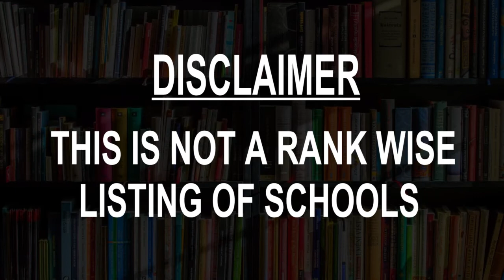Schools around Laiwu, China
Must Watch.. Best Schools around Laiwu

Click on Bell ICON to get the notification of New Videos.This is not rank wise listing of Top Schools in Laiwu, it's the list of best Schools around Laiwu as per the ratings given by our users.

Listed Schools:

China Education Labour Union Laiwu Special Education School Committee
 School
Laiwu, Shandong, China

 Elementary school
Laiwu, Shandong, China

Laiwu Hi-Tech Zone Experimental School
 Middle school
Laiwu, Shandong, China

Shandong Laiwu No.1 Middle School
 Middle school
Laiwu, Shandong, China

Laiwu Lianhe School
 Middle school
Laiwu, Shandong, China

Laiwu Experimental School
 Elementary school
Laiwu, Shandong, China

Middle school

Laiwu Experimental Primary School
 Elementary school
Laiwu, Shandong, China

Laiwu No.17 High School
 Middle school
Laiwu, Shandong, China

Laiwu Laicheng Fengcheng Senior High School
Middle school
Laiwu, Shandong, China

Shanghai Jiaotong University Angli Foreign Languages Laiwu School
 School
Laiwu, Shandong, China

Laiwu Fengcheng Anxian School
 Middle school
Laiwu, Shandong, China

Laiwu Wenshui School Kindergarten
 Kindergarten School
Laiwu, Shandong, China

Laiwu Comprehensive Senior High School
 Middle school
Laiwu, Shandong, China

Laiwu Special Education School
 Elementary school
Laiwu, Shandong, China

Laiwu Wenyuan School
 School
Laiwu, Shandong, China

 Elementary school
Laiwu, Shandong, China

Laiwu Xiangyu School
 School
Laiwu, Shandong, China

Laiwu Qimeng Education School
 School
Laiwu, Shandong, China

Laiwu No.2 Experimental Primary School
 Elementary school
Laiwu, Shandong, China